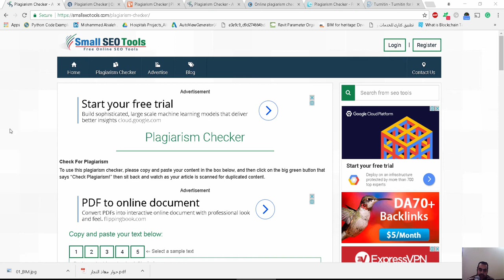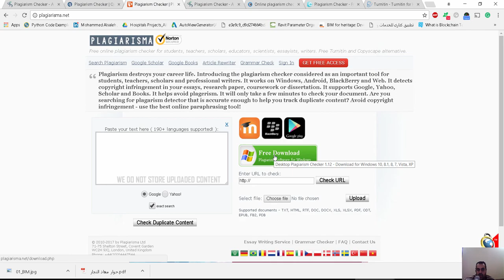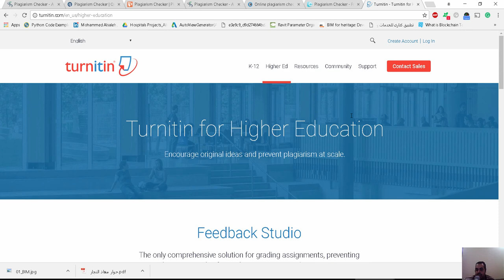Plagiarism Checker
شير مشاركة